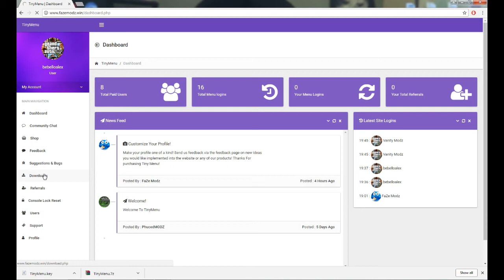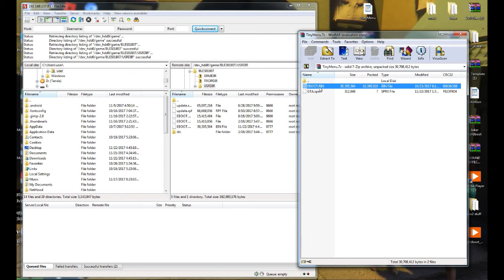GTA 5 ONLINE 1.27/1.28 | NEW MOD MENU Tiny V1.0 SPRX / + DOWNLOAD/PAY | AMAZING!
●▬▬▬▬▬▬▬▬▬▬ஜ۩۞۩ஜ▬▬▬▬▬▬▬▬▬▬●
▓▓▓▒▒▒░░░ Open This Sick Description! ░░░▒▒▒▓▓▓
●▬▬▬▬▬▬▬▬▬▬ஜ۩۞۩ஜ▬▬▬▬▬▬▬▬▬▬●
Hey Guys bebello alex here i hope you are having a nice day and today i
will be showcasing a GTA5 MOD MENU CALLED tiny sprx

► 1st - Comment
► 2nd - Like This Video

●▬▬▬▬▬▬▬ Music ▬▬▬▬▬▬▬●

► Non-Copyright

► ●▬▬▬▬▬▬▬ Credits ▬▬▬▬▬▬▬●

●▬▬▬▬▬▬ Download ▬▬▬▬▬▬●